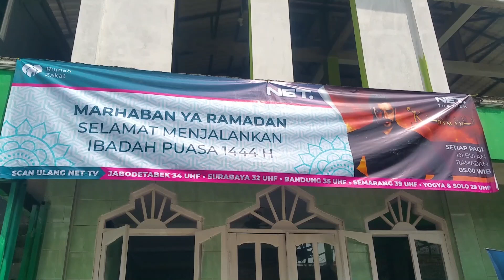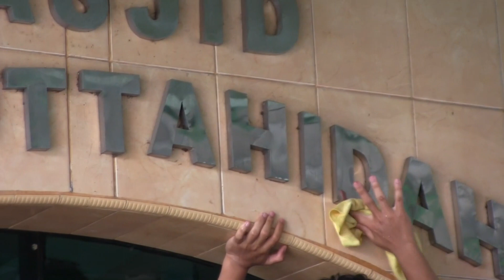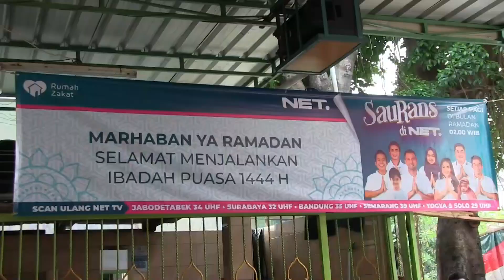KOLABORASI NET. X RUMAH ZAKAT BERSIH-BERSIH MASJID